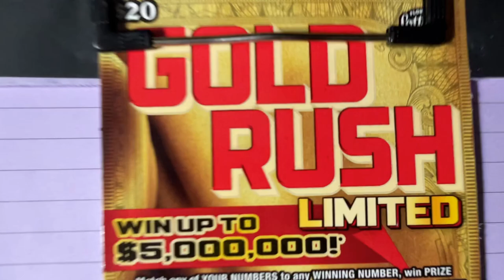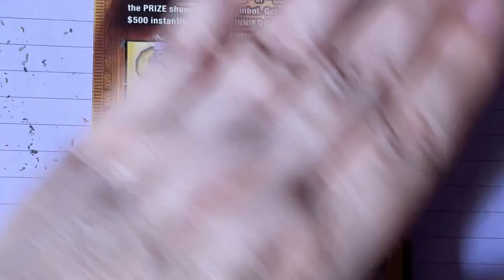Gold Rush LTD 13